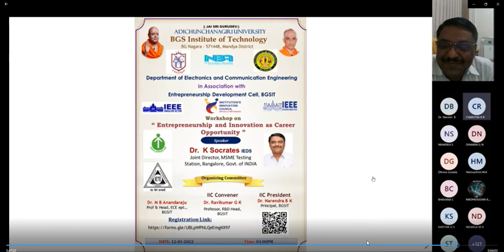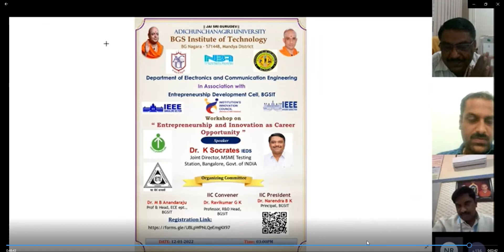Entrepreneurship and Innovation as Carrer Opportunity